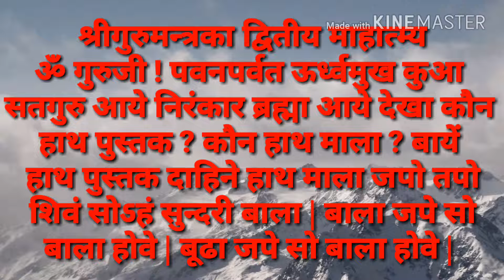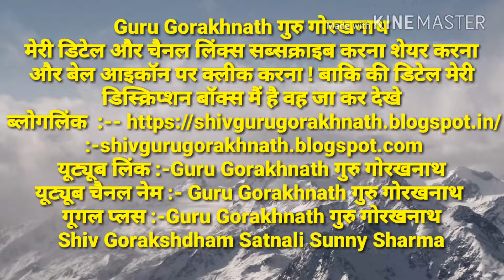श्री गुरु मंत्र का द्वितीय महात्म्य,Shree Guru Mantra ka Dvitiya Mahatmya#gurumantra#sunnynath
Guru Gorakhnath
shiv go
9 nath 84 sidh
sunny nath